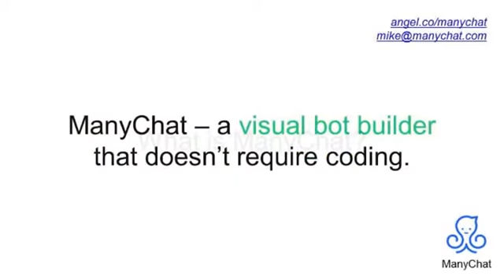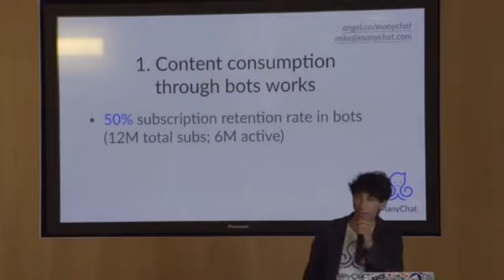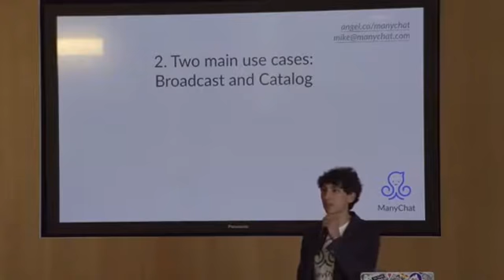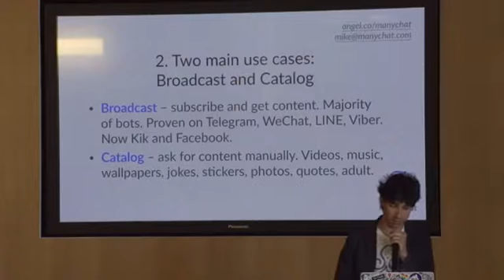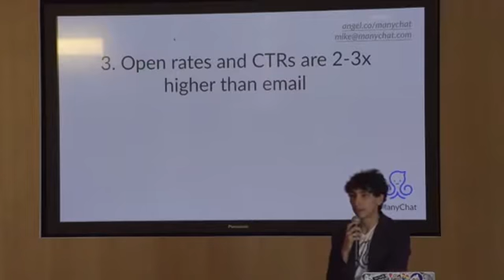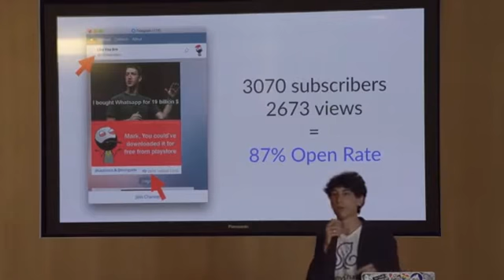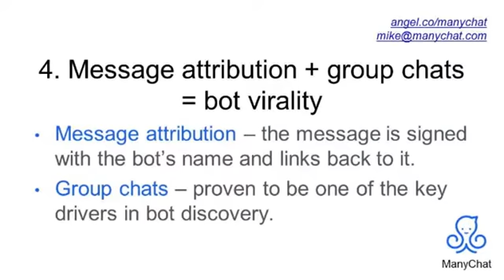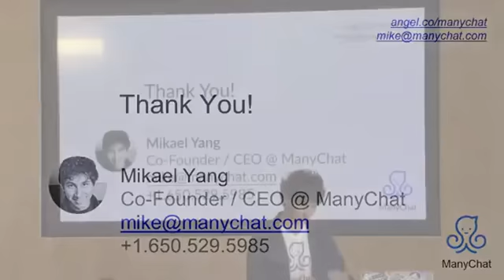Botness 2016: What We Learned from Creating 150,000+ Bots, Mikael Yang